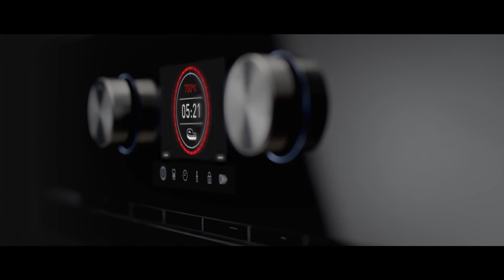STEAKMASTER OVEN, TODAY IS A GREAT DAY FOR STEAK LOVERS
ศิลปะการทำสเต็กจะไม่ใช่ความลับอีกต่อไป
STEAKMASTER เป็นเตาอบเครื่องแรก และเครื่องเดียวที่จะเปลี่ยนคุณเป็นผู้เชี่ยวชาญด้านการทำสเต็กในเวลาเพียงไม่กี่ขั้นตอนง่ายๆ ทีโบนสเต็กที่สมบูรณ์แบบ ฉ่ำ นุ่ม ได้ง่ายๆ ที่บ้าน
ยินดีต้อนรับ STEAK LOVERS

SteakGrill ที่สูงถึง 700ºC ตะแกรงเหล็กหล่อพิเศษสำหรับสเต็ก
ระบบทำความสะอาด Pyrolysis และ ระบบทำความสะอาด HydroClean® PRO
ระดับพลังงานที่ประหยัดขึ้น ลดการใช้พลังงานมากถึง 20%
ความจุรวม/สุทธิ: 71/63 ลิตร
ระบบควบคุมแบบสัมผัสจอสี TFT 4”
40 โปรแกรมอัตโนมัติ (20 สูตรพิเศษสำหรับเนื้อ + 20 สูตรอาหารนานาชาติ)
ประตูกระจก 4 ชั้น ถอดทำความสะอาดง่าย
ประตู SoftClose พร้อมระบบล็อคอัตโนมัติ